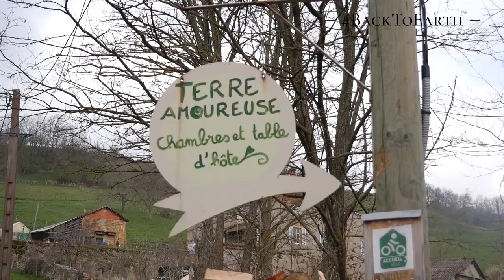Accueil social paysan : restaurer la Nature, restaurer les Vivants (Terre amoureuse épisode 2)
Florent et Anne-Sophie sont paysans. Ils ont développé depuis 15 ans, un lieu d’accueil et de production « Terre Amoureuse », où il restaurent avec passion et patience les sols, et accueillent en parallèle des jeunes en difficultés issus de l'aide sociale à l'enfance. Quand réparer la Nature, rime avec réparer les Vivants…